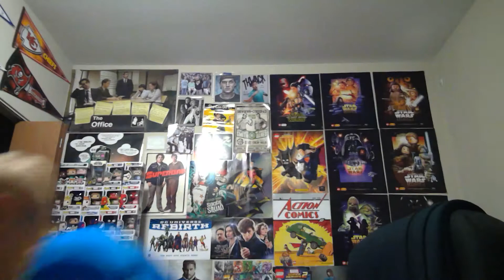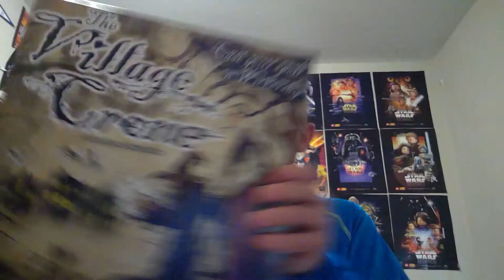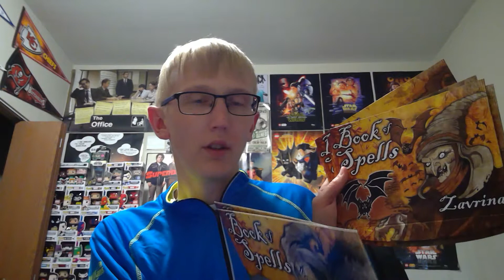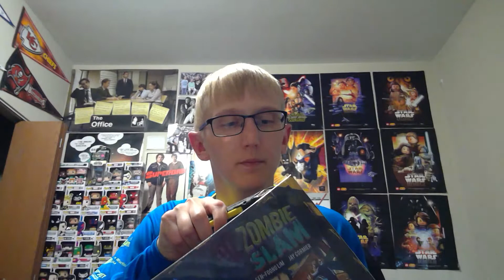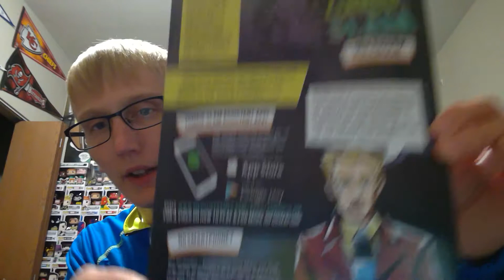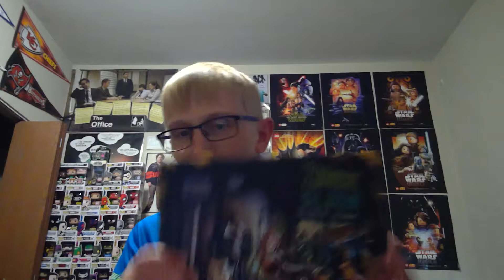May's Board Game Bento Unboxing